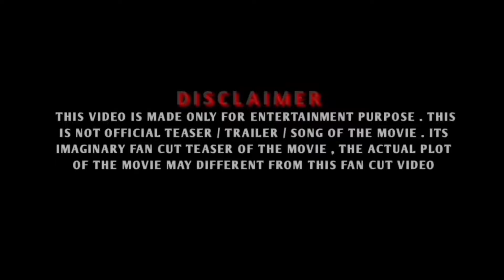KICK 2 | Official Concept Trailer | Salman Khan Jacqueline F. Sajid Nadiawala | Kick2 Movie Update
[ Your Queries ]

Kick 2
Kick 2 movie update
Kick 2 first look
Kick 2 movie new look
Kick movie sequel
Kick 2 official trailer
Kick 2 official teaser
Kick 2 official teaser trailer
Kick 2 ka trailer
Kick 2 trailer
Kick 2 Salman Khan movie
Kick 2 Jacqueline Fernandezmovie
Kick 2 Sajid Nadiawala movie
Jacqueline Fernandez new movie
Bollywood upcoming movie
Kick 2 shooting
Kick 2 shooting update
Kick 2 release update